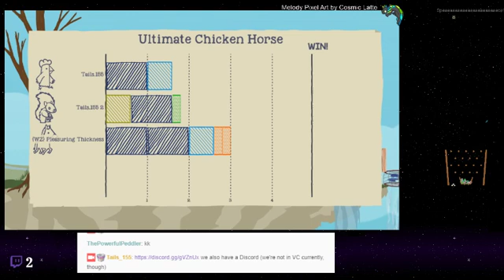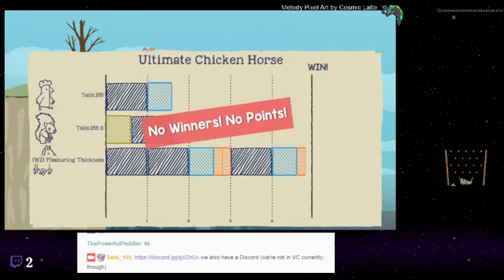Ultimate Chicken Horse - 09 - Neat Drinks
Get your friends together and drive each other nuts by making an obstacle course that possibly none of you can complete! :D Ultimate Chicken Horse is a multiplayer obstacle course game where (depending on the mode, but Shin and IZzy mostly played this fashion,) you build the obstacle course each round and try and make a challenge you are more capable of finishing than your opponent. Insanity ensues.